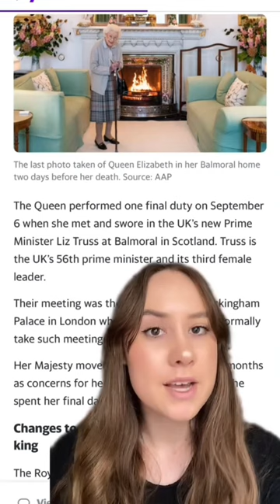Last photo taken of Queen Elizabeth II